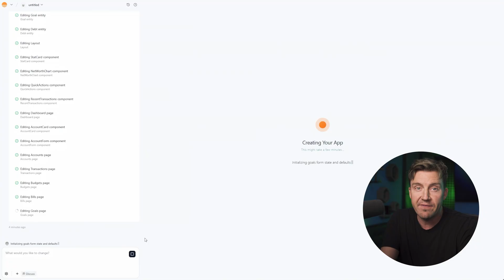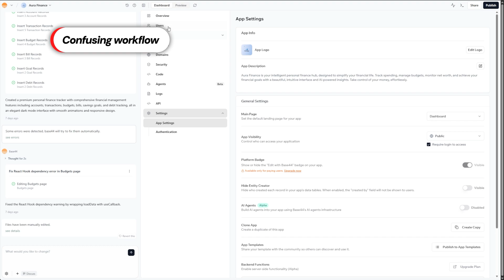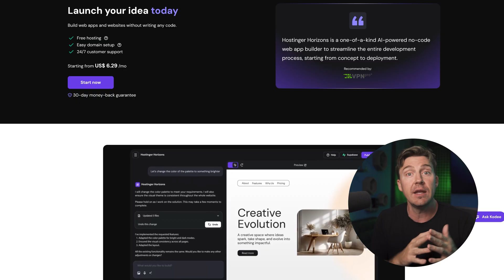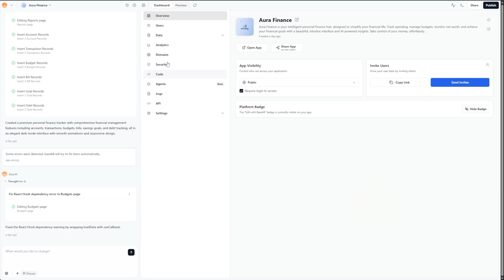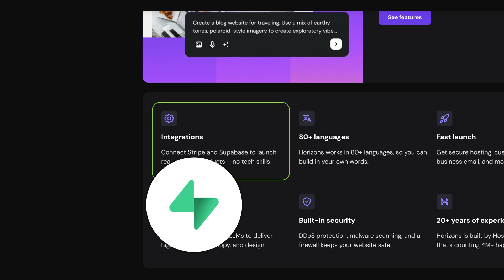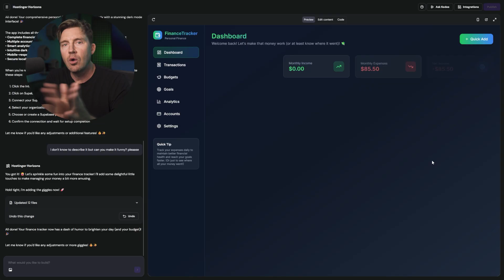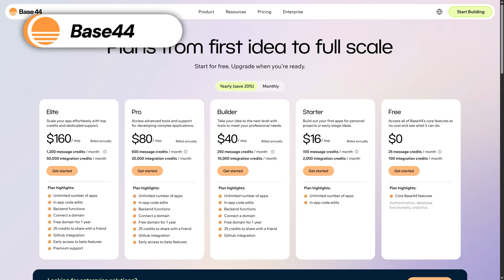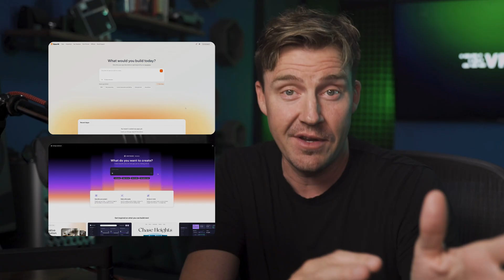Base44 vs Hostinger Horizons | Which AI App Builder Wins in 2026?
💥👇 Base44 vs Hostinger Horizons? If you have your pick, here are some good discounts👇💥

Base44 vs Hostinger Horizons? I compared the two of the top AI app builders in 2026, by building the same app on both, here’s which one came out on top.

\\TIMESTAMPS//
0:00 Intro
0:35 Base44 vs Horizons - building an app!
2:01 Base44 vs Horizons - workflow, performance, scalability!
4:05 Base44 vs Horizons - features and tools!
6:21 Base44 vs Horizons - recommended users!
7:11 Base44 vs Horizons - pricing and plans!
9:21 Conclusion!